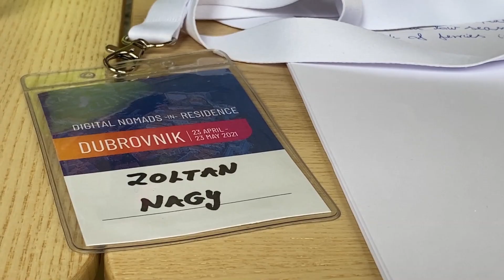Digitális nomád program / Dubrovnik // Mi történt eddig?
A Dubrovnik digital nomad-in-residence programról szóló sorozat 2. epizódja. Elkezdtük felfedezni a helyet és kezd szépen összeszokni a csapat...